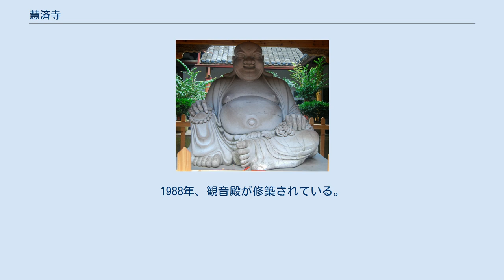慧済寺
普陀区_(舟山市)
慧済寺（けいさいじ）は、中華人民共和国浙江省舟山市普陀区にある仏教寺院。
普済寺、法雨寺と並んで「普陀三大寺」と称される。
 慧済寺は、明代の創建で、当時は慧済庵と称した。
郡人の尚宝司丞沈泰鴻が「宝月含空」という題額を揮毫した。
開山祖師は円慧。
 清代の乾隆58年（1793年）、円通殿、玉皇殿、齋楼は能積によって建立された。
光緒21年（1895年）に大雄宝殿が焼失している。
光緒25年（1899年）には鐘楼と大悲閣を再建している。
光緒33年（1907年）僧の德化はお寺に『大蔵経』を供える。
 1966年、毛沢東が文化大革命を発動し、寺院の宗教活動は中止に追い込まれた。
紅衛兵により對寺廟などの宗教施設が徹底的に破壊された。
寺内のすべての文化財が消えた。
 1980年より後、地元政府は寺院を修復する。
1983年、中華人民共和国国務院は仏寺を漢族地区仏教全国重点寺院に認定した。
1988年、観音殿が修築されている。
1989年10月、仏像開眼式が行われた。
1992年、漢白玉蓮花池を増築した。
 天王殿、大雄宝殿（本堂）、大悲殿、観音殿、蔵経楼、玉皇殿、方丈室 弥勒仏 大雄宝殿 慧济寺塔